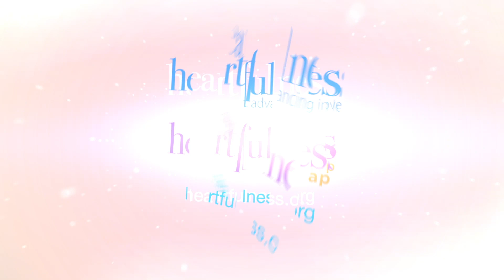Creating a Special Atmosphere | Daaji's talk on 12-08-2022 | Heartfulness Telugu